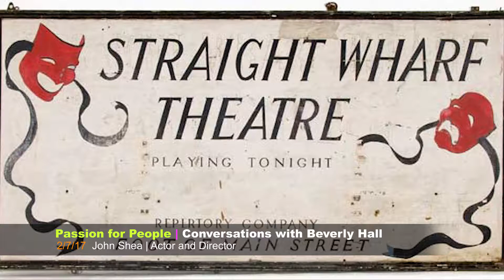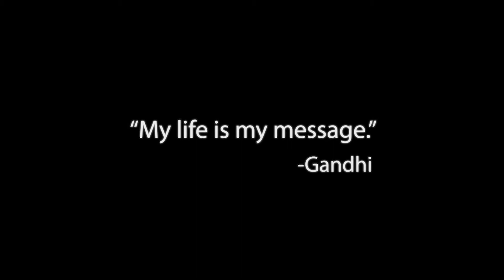Passion for People with John Shea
Actor, writer, producer John Shea talks with Beverly Hall on this episode of Passion for People.